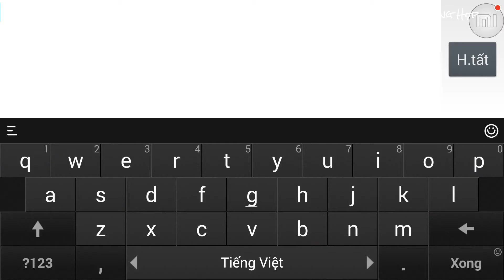[Android/iOS] - Dragon Ball Mobile (Bảy Viên Ngọc Rồng)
▬▬▬▬▬▬▬▬▬▬▬▬ஜ۩۞۩ஜ▬▬▬▬▬▬▬▬▬▬▬▬
Cùng tham gia Cộng Đồng Chia Sẻ Game Miễn Phí Trên Mobile:
►Tên game: Dragon Ball
► Tên Tiếng Việt: Bảy Viên Ngọc Rồng
►Tên Tiếng Trung: 七龙珠
►Thể Loại:
►Nền Tảng: Android, iOS
"Dragon Ball" 2014 tuyệt vời nhất 3D tay du lịch Budokai khai mạc, các tranh chấp chiến binh mạnh nhất, thách thức Super Saiyan! Việc cắt giảm cuối cùng của cảnh ban đầu, Budokai, cộng đồng Wang Xing, Namek và cẩn thận crafted Vua khỉ, và hàng trăm khác độc đáo rùa cổ tích hình ảnh chiến binh 3D sẽ đưa bạn trở về thế giới thực của Dragon Ball. Fighting thiết kế trực quan tuyệt đẹp, hoàn hảo để thể hiện kinh nghiệm chiến đấu thực tế nhất các hộp của đòn gây sốc nhất, và Super Saiyan đội, cách này hay cách khác Bulma bàn tay nhỏ bé cùng nhau phá vỡ một số thế giới hiện nay.